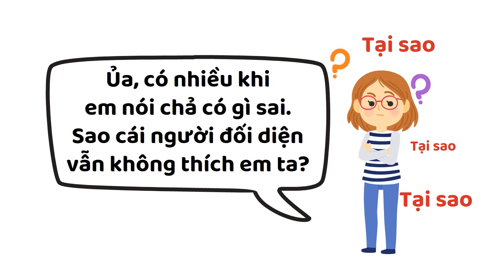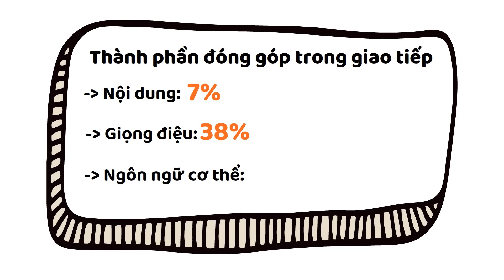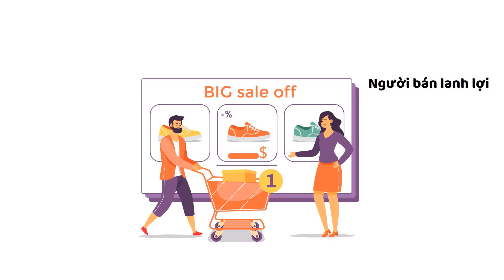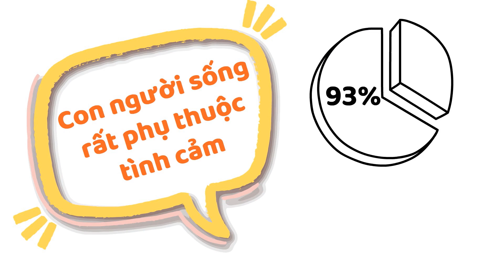Giao Tiếp Kém: Phải dùng ngay 2 chiêu này!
Lịch phát sóng:
🟡 7h tối thứ 7️⃣: Bài học tâm huyết.
🟠 7h tối thứ 3️⃣: Video Tri kỷ cảm xúc.
🟢 7h tối thứ 5️⃣: Bài học siêu ngắn.
Các bạn nhớ đón xem nghen!